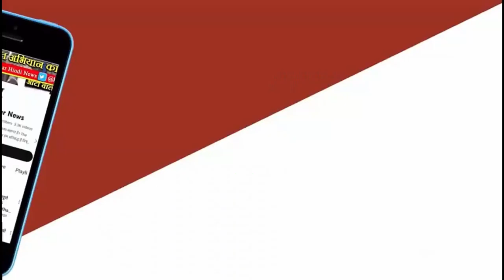रणबीर बोले,:घर पर रील कैरेक्टर में बिलकुल नहीं रहता था, वरना आलिया मारतीं